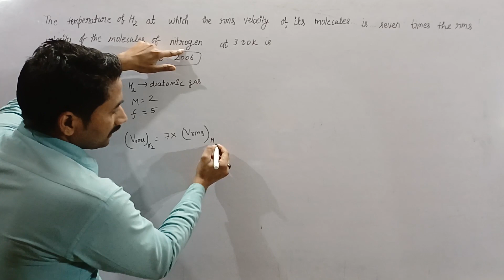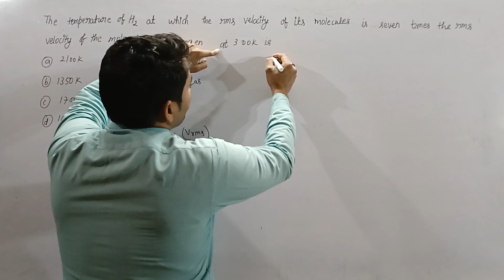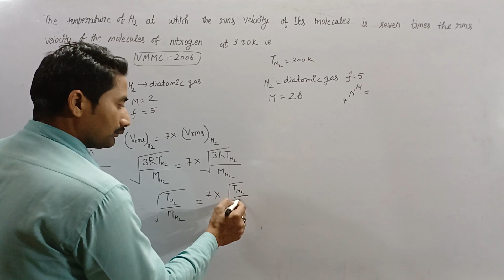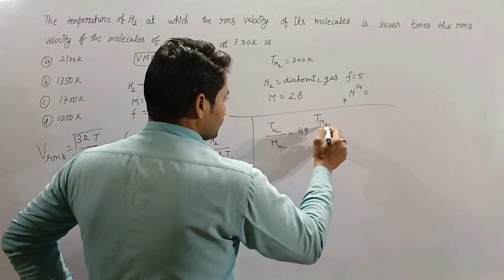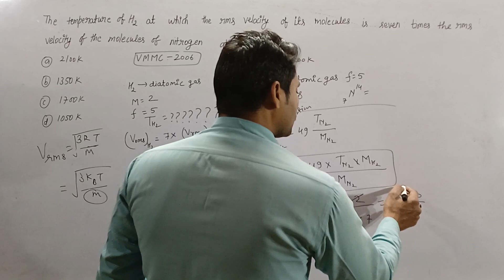135The temperature of H₂at which the rms velocity of its molecules is seven times the rms velocity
135The temperature of H₂at which the rms velocity of its molecules is seven times the rms velocity of the molecules of nitrogen at 300 K is
(a) 2100 K (b) 1700 K

[VMMC 2006]